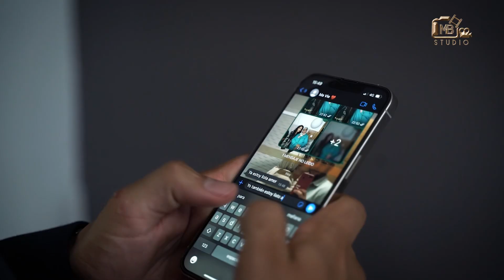حفل زفاف مريم 💍إسماعيل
Studio Msaddak y studio mb os presentamos un nuevo vídeo de nuestras bodas2022 en madrid
Junto con @fotografa_butainaa
                    @ dakka_ aman_official